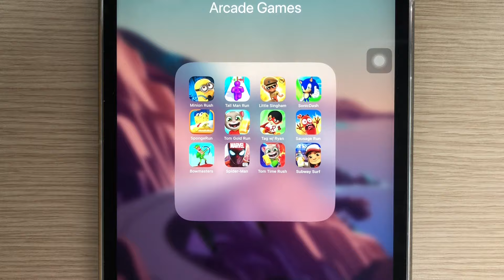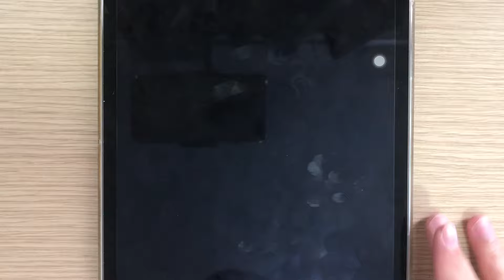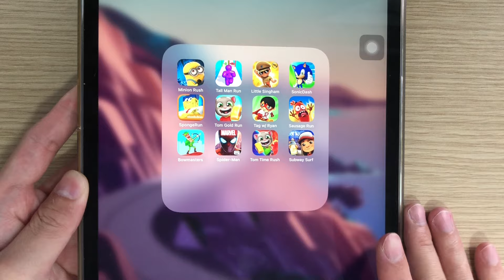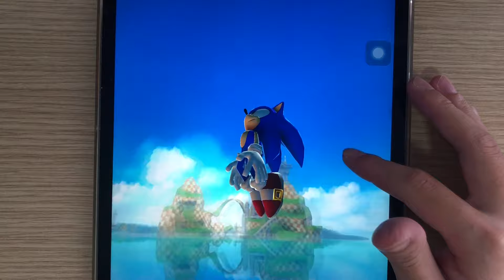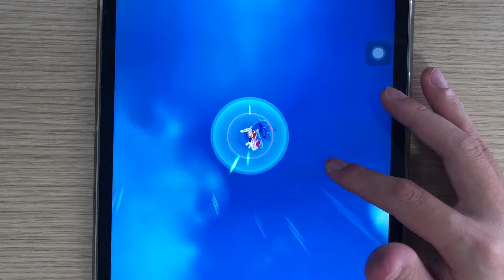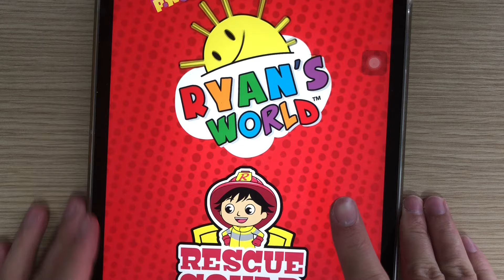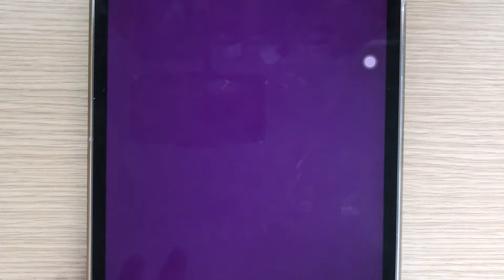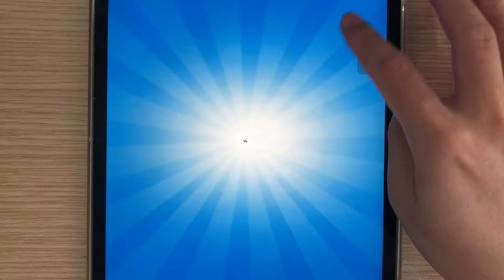Sonic Dash,Subway Surf,Bowmasters,Spiderman Unlimited,Minion Rush,Tom Gold Run,Tom Time Rush